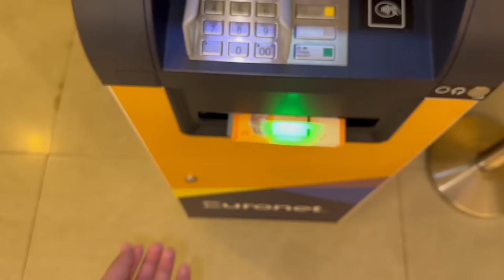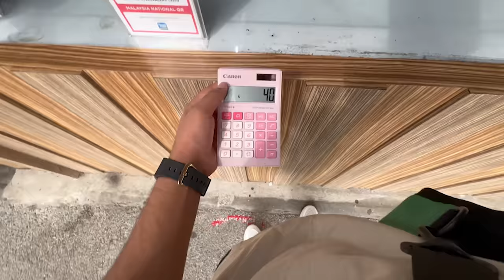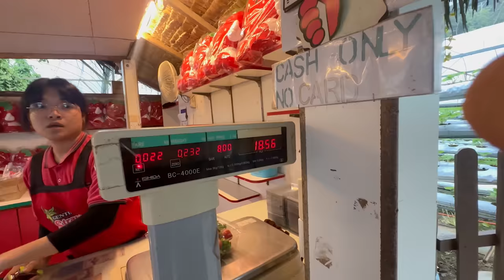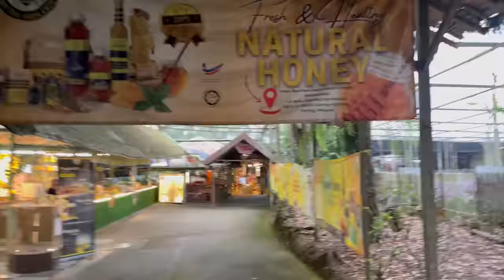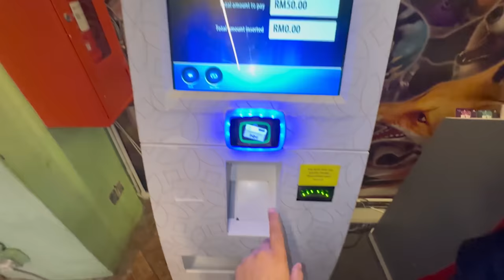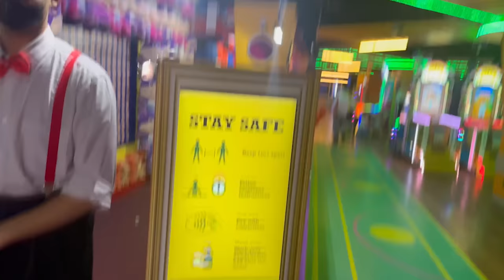Strawberry Farm Sy Tazza Strawberry Toori || I gifted Aizal’s New Toy To Chinese Kids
Hit Likes.

Lots Of  ❤️